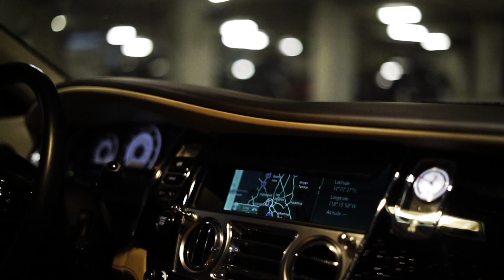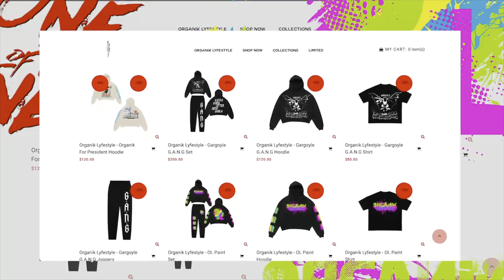THEY WONT FIND ME HERE!!!